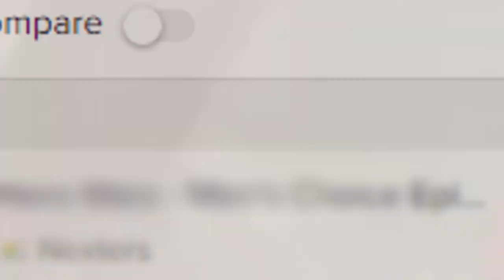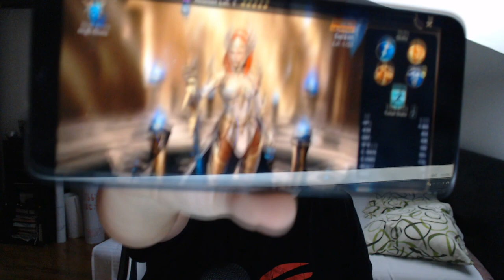Najbolji playevi do sada! Ko je dobio RP? | Petak playeva #11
Stream svaki dan na fbu:
fb.gg/pentaaim

Editor: @pavle.raonic
Thumbnail: @herkul.dzn

ZVER Powered by ASUS:
Specifikacije:
Case: InWin 303 Powered by ASUS Limited Edition RGB Case AURA SYNC

Microphone: Blue Yeti USB Microphone - Blackout
Chair: DXRACER RACING PRO R131-NW
Camera: Logitech HD Webcam C615